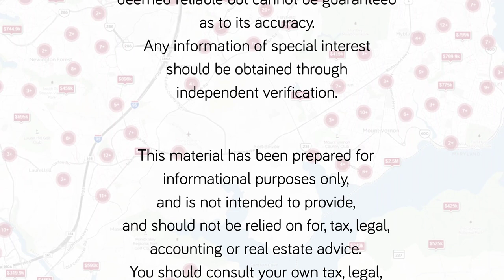5 Top Elementary Schools in Fairfax County in Affordable Neighborhoods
powered by

Keller Williams Realty Kingstowne
5971 Kingstowne Village Parkway
Suite 110

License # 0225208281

Krystal Walker, REALTOR®
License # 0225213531